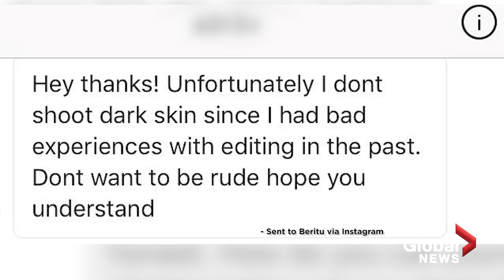Models describe racial discrimination within fashion, advertising industry | Living In Colour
Burberry and Gucci are just some of the major fashion brands that have faced intense scrutiny for marketing racist clothing, including sweater that promote blackface and have featured nooses around the necks.

Living in Colour host Farah Nasser speaks with two models who discuss not only why they think this is happening, but their own experiences with racism and discrimination in the fashion and advertising industry as well.